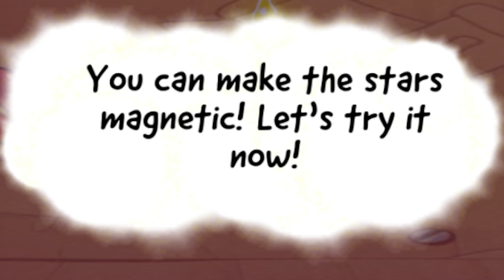I beat this NOOB vs PRO vs LEGEND challenge in Cut the Rope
• Join if you dare:
Embark on an Exciting Journey with Cut the Rope!